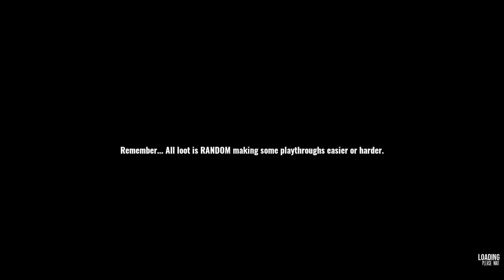EARTH'S SHADOW Gameplay Walkthrough Part-11 PC NG (HINDI + ENGLISH) THE END